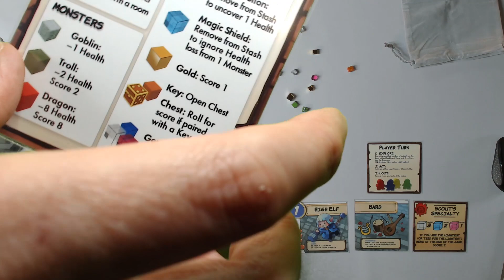Dungeon Drop - Tutorial - ESPLORIAMO IL DUNGEON, MA ATTENTI AL DRAGO!